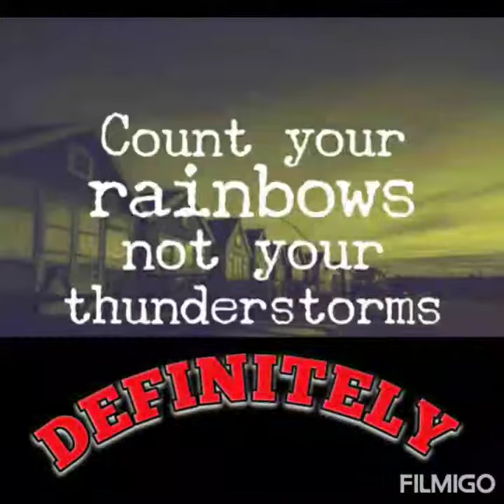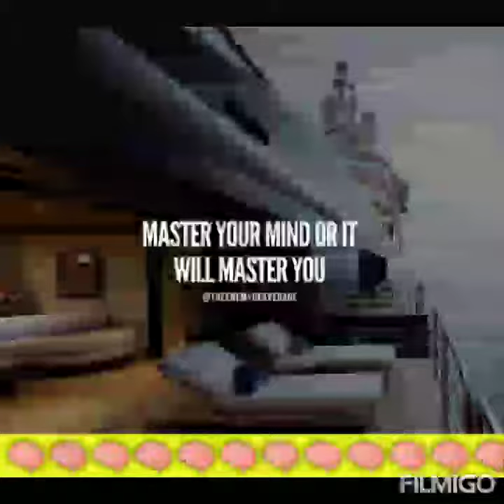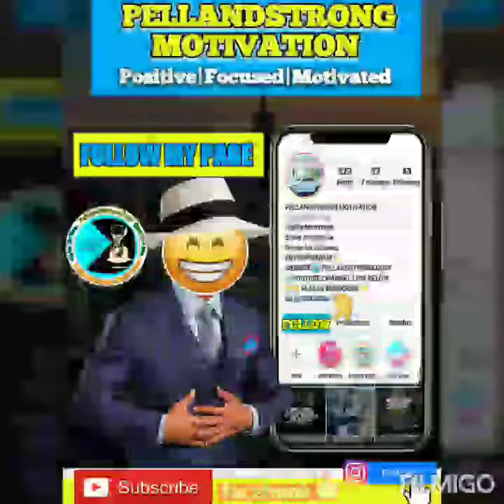🤩EMBRACE THE MOMENTS | THIS LIFE WE HAVE IS LIMITED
EMBRACE THE MOMENTS, THIS LIFE WE HAVE IS LIMITED. REMEMBER THE MOMENTS THAT MEAN THE MOST AND CHERISH THEM😁

TAKE ADVANTAGE OF THESE GREAT OPPORTUNITIES and PRODUCTS BELOW✍♟